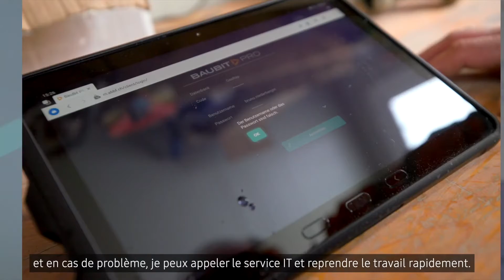Translation DE-FR | Samsung Gasser Felstechnik Le travail mobile dans des conditions extrêmes